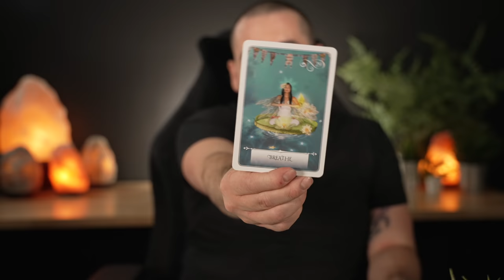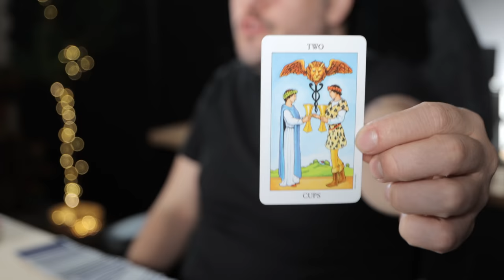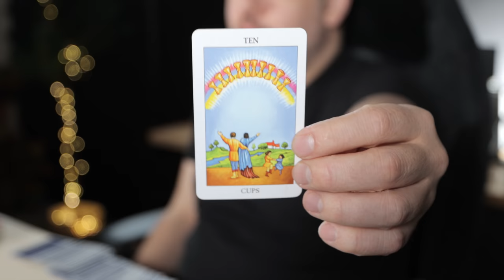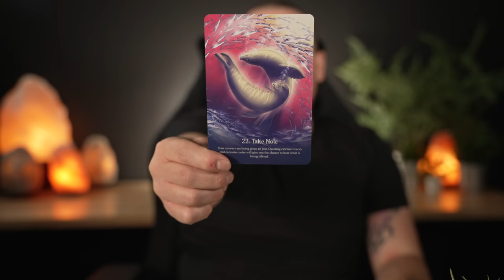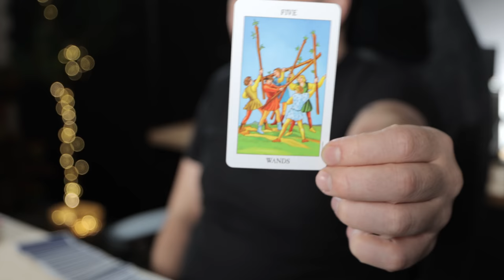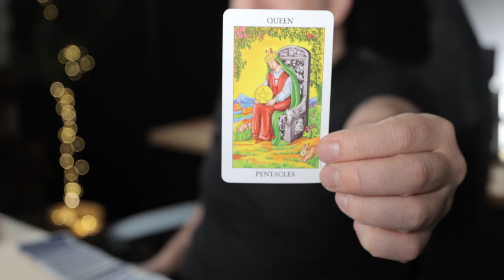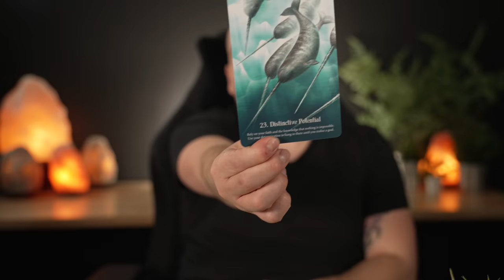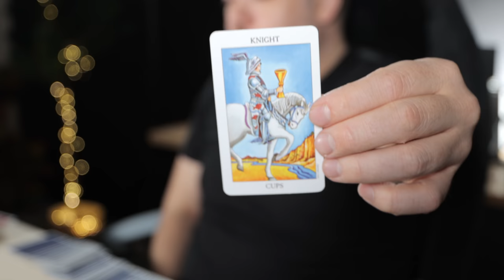Scorpio "This Will Make You Very Successful!" 21st - 27th Pt. 2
Monday:  Fire Signs (Aries, Leo, Sagittarius)
Tuesday: Earth Signs (Taurus, Virgo, Capricorn)
Wednesday: Water Signs (Pisces, Cancer, Scorpio)
Thursday: Air Signs (Gemini, Libra, Aquarius)

minnowpond.crypto